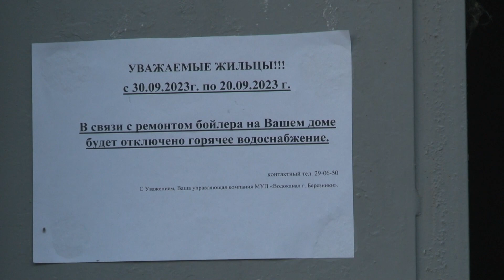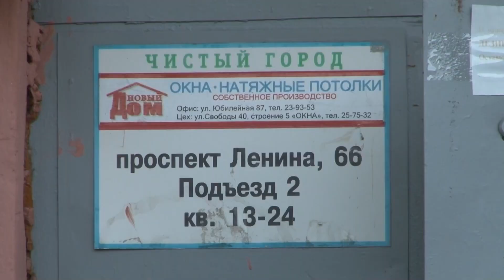Нет воды на Ленина, 66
А вот герои нашего следующего сюжета невольно стали персонажами картины "Назад в будущее". На подьездах многоэтажки появились странные объявления. В чем дело, расскажет Екатерина Зебзеева.